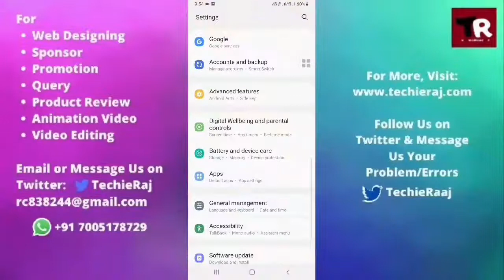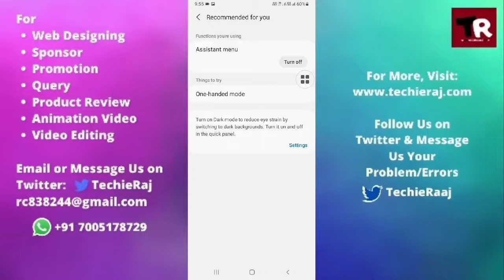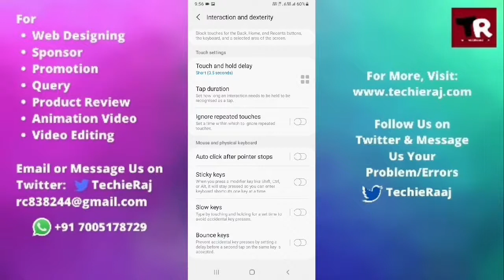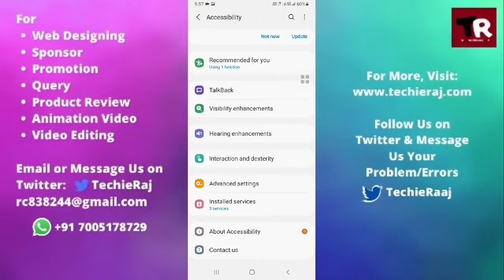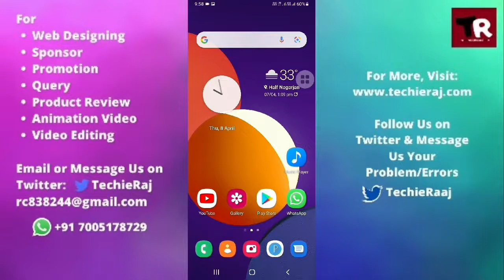Samsung M31 Accessibility Setting